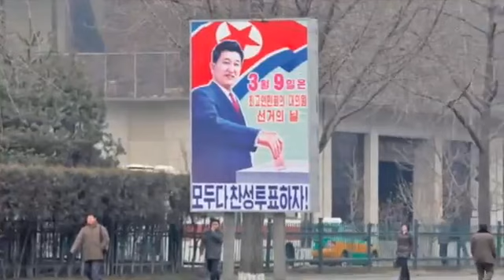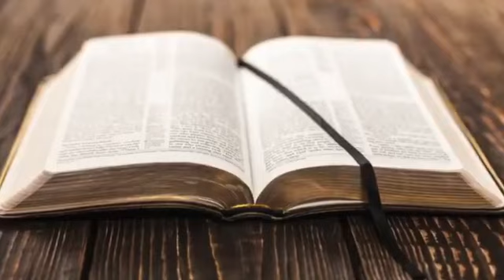Kuzey Kore'den 12 Akıl Almaz Yasak